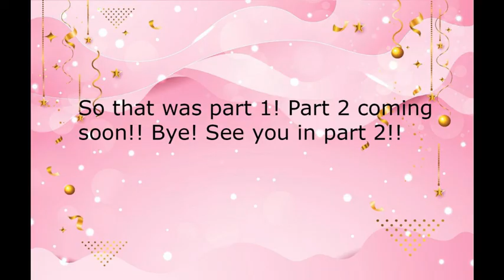How we met The Royal Three!!!! Part 1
- - - - - - - CREDITS - - - - - - - - -
Song: Luces de Neón